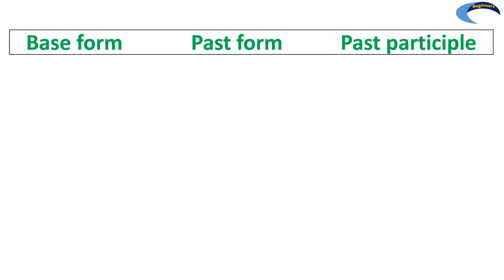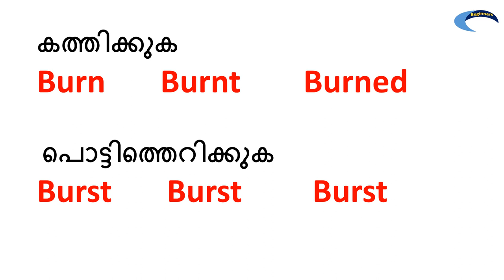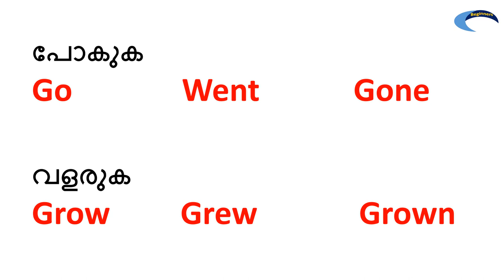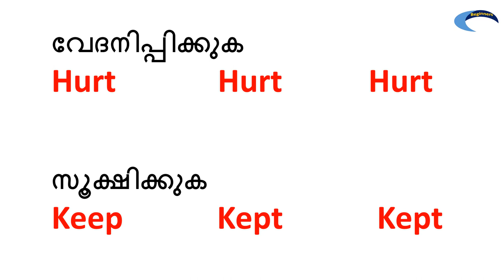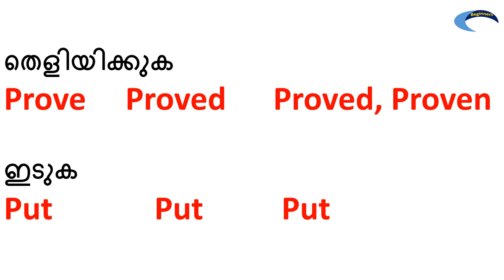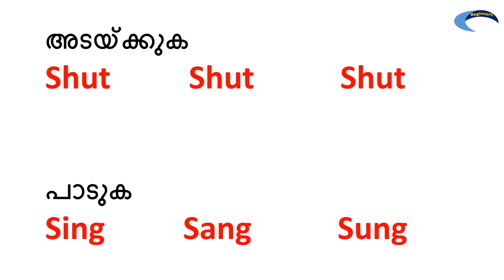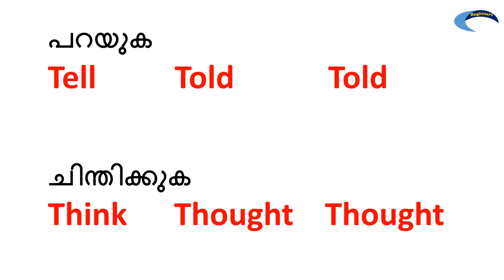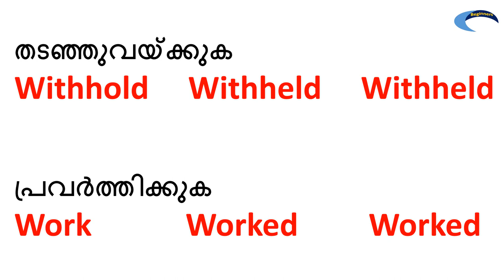100 Verbs with V1 and V2 forms in English and Malayalam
Learn 100  verbs with V1 and V2 forms in English and Malayalam.